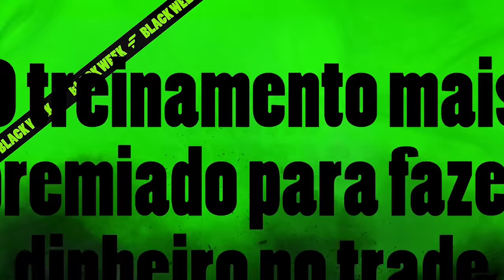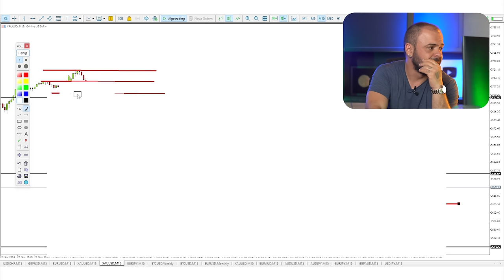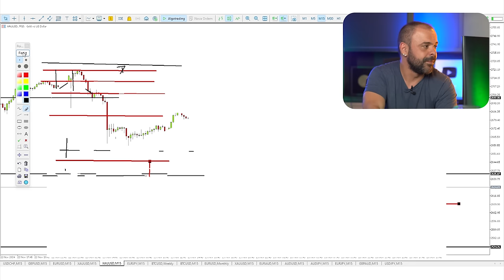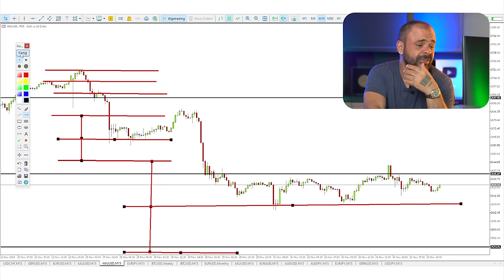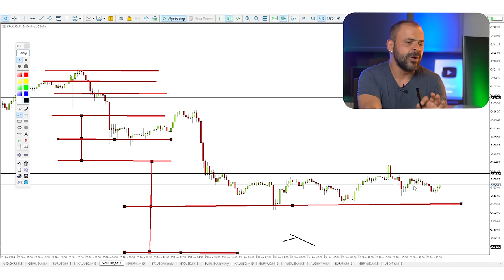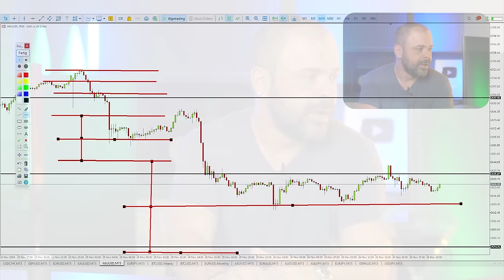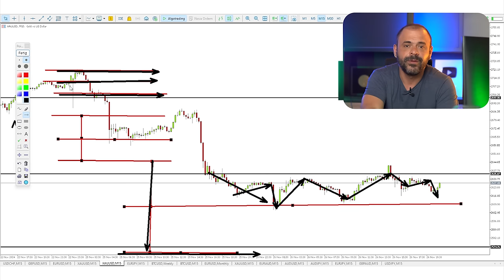9 MIL PONTOS na Live do Método Fimathe! | FOREX